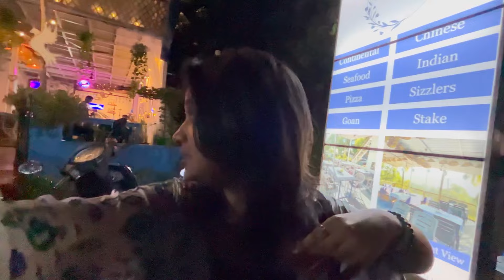Goa day-1😍জীৱনত প্ৰথমবাৰ দুয়োৰে//সকলোবোৰ দেখুৱাই দিলো//বহুত ঘাট-প্ৰতিঘাটৰ পিছত আহি পালোহি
Ep-1😍জীৱনত প্ৰথমবাৰ দুয়োৰে//সকলোবোৰ দেখুৱাই দিলো//বহুত ঘাট-প্ৰতিঘাটৰ পিছত আহি পালোহি🙏🏻